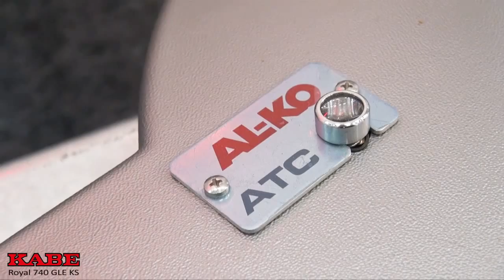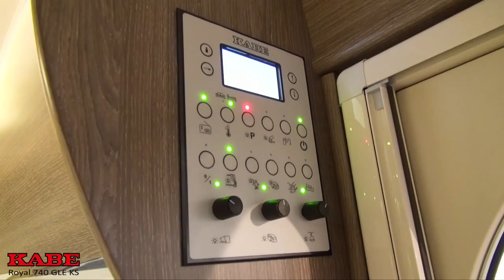Caravan KABE Royal 740 GLE KS 2015 | Campingvogn til outdoor og frtitid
Luxury caravan from KABE with leather trim and nice wood decor. The caravan is a year-round caravan , built for comfortable camping , even in hard winter with temperatures below zero .
Watch the video and click the link to experience 360 degree panoramic video of the caravan.